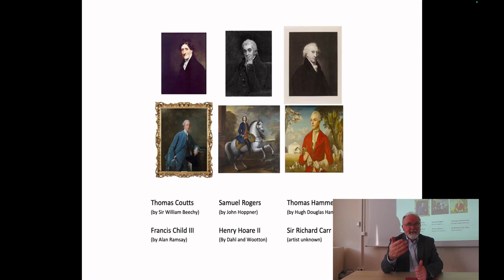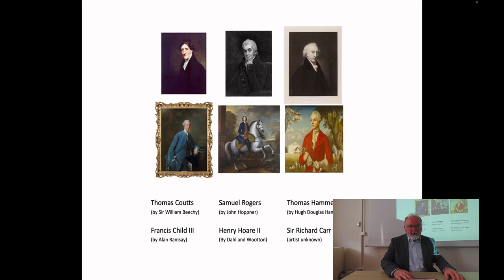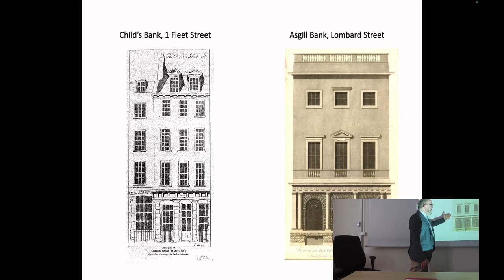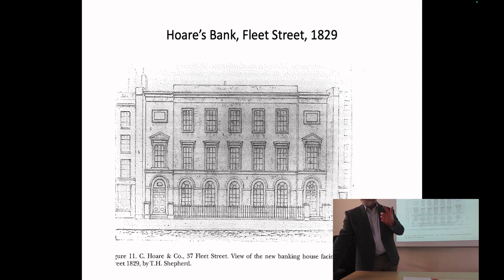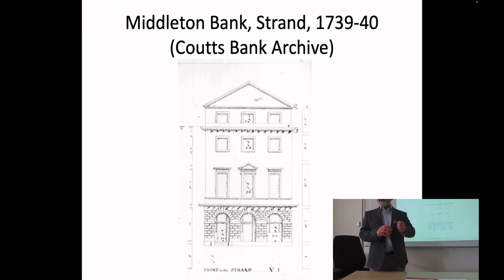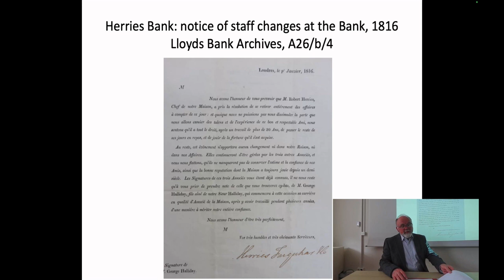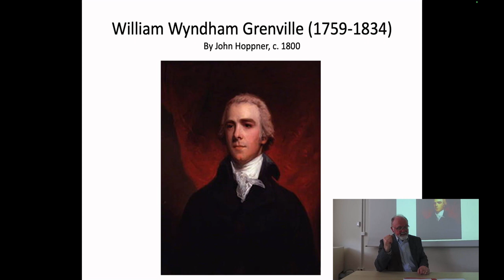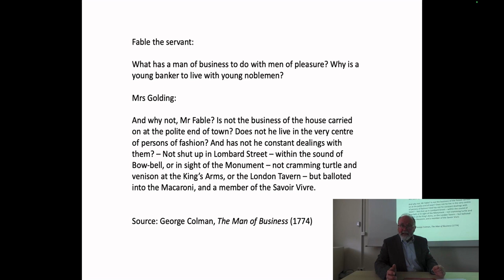P. Gauci - "Friends and Countrymen: The London Private Banker in Eighteenth-Century Society"